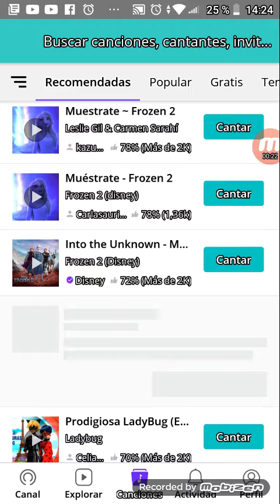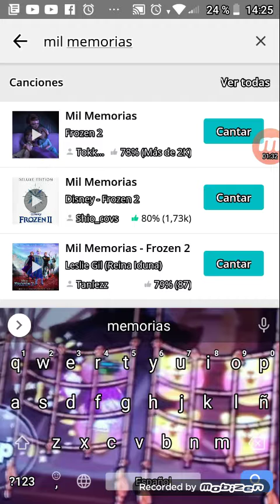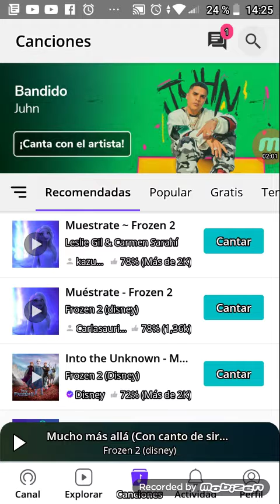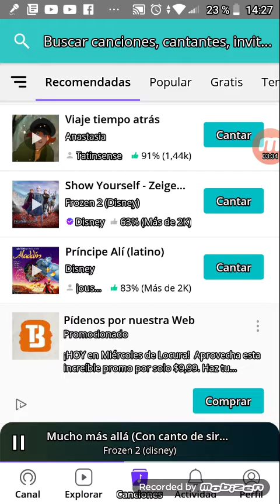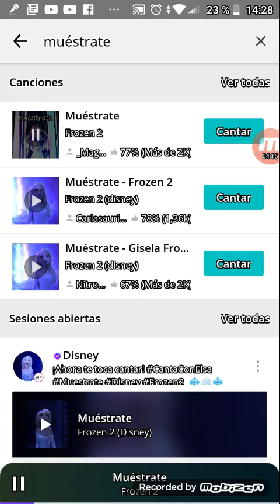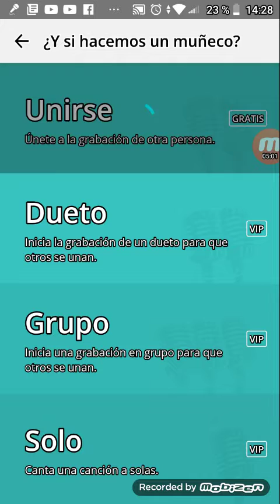16 de junio de 2021